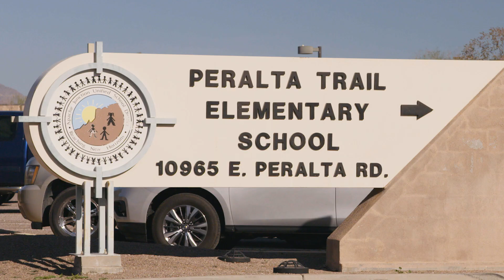"New Homes in Gold Canyon, AZ | Beazer Homes"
"Peralta Canyon is a new community located in Gold Canyon, AZ 85118"